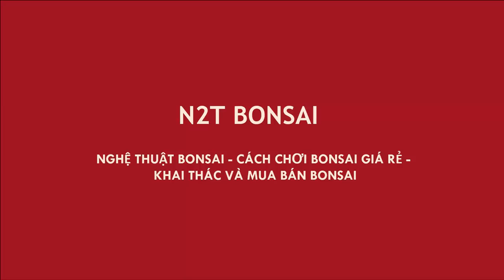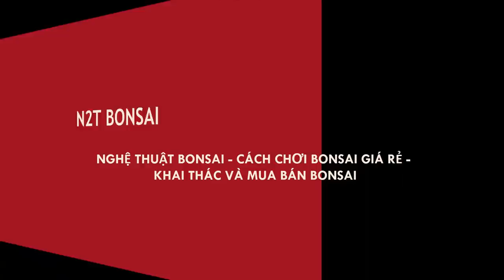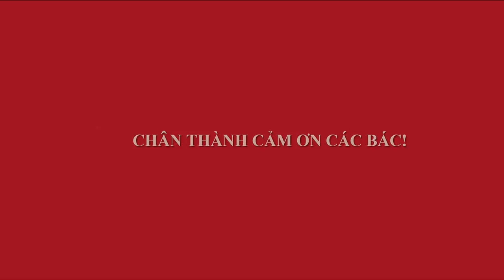ĐÔI NGUYỆT QUẾ SIÊU MINI ĐẦU VOI ĐUÔI CHUỘT GIÁ 2,2 TRIỆU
Nguyệt quế bonsai mini